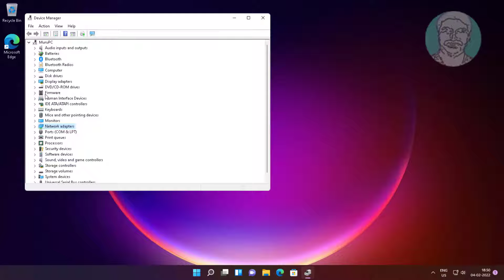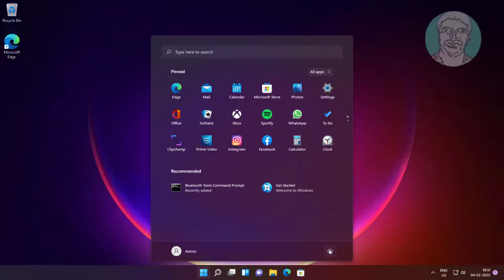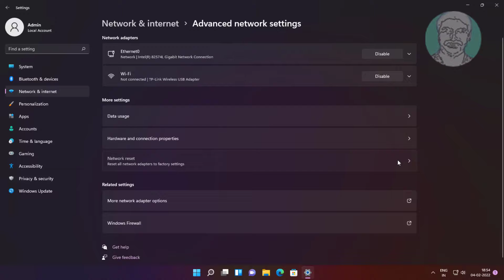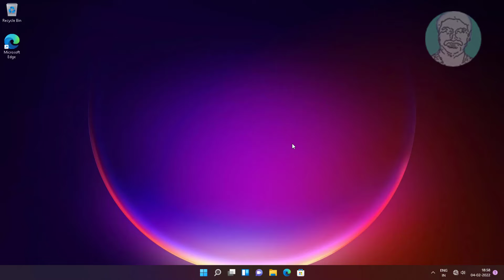Fix Windows 11 Wireless Adapter Missing (Solved)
This Tutorial Helps to Fix Windows 11 Wireless Adapter Missing (Solved)

00:00 Intro
00:08 Method 1 - Show Hidden Devices
00:54 Method 2 - Run Multiple Network Commands
01:31 Method 3 - Network Adapter Troubleshooting
02:23 Method 4 - Network Reset
02:46 Method 5 - Run a Command
03:18 Closing